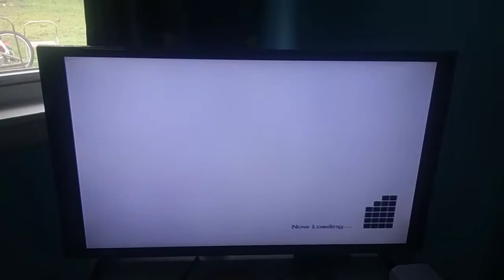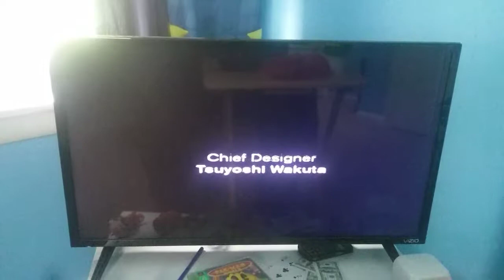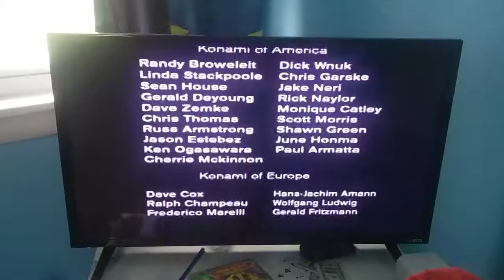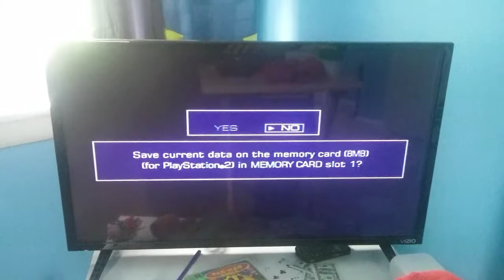Espn international winter sports 2002 ps2 ending #62 what a great way to end the day!